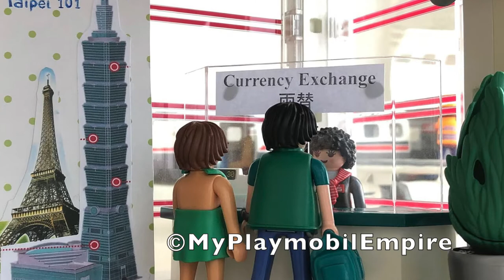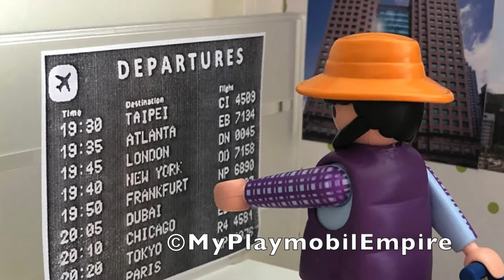Playmobil Custom International Airport Terminal 摩比建築物改造：國際機場航廈